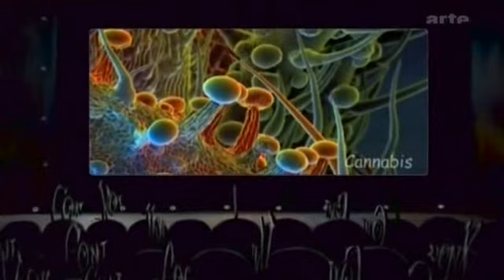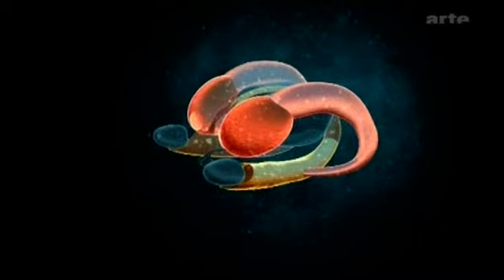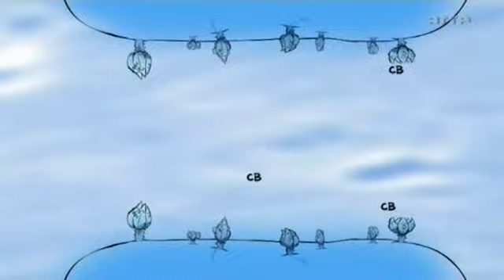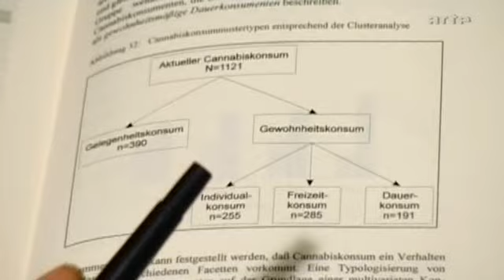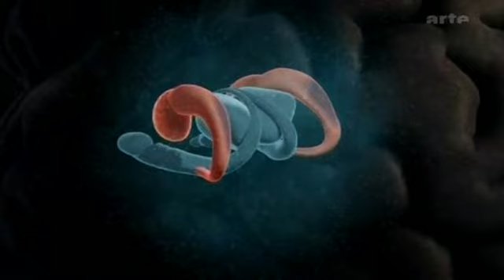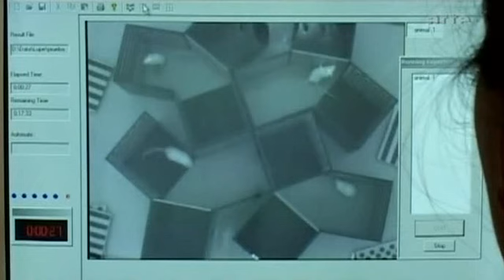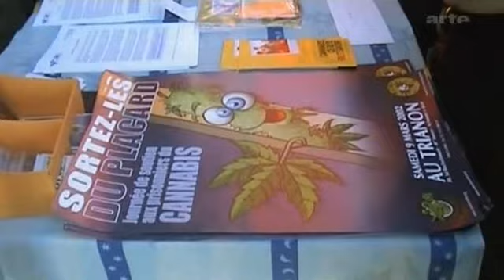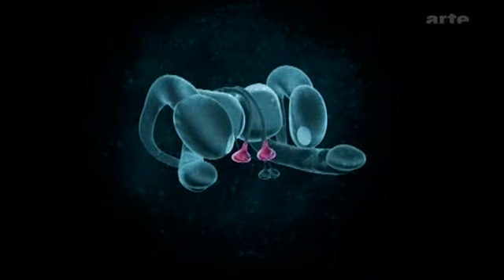Gehirn unter Drogen - Teil 4 Die Wissenschaft vor 100 Fragen - Cannabis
Obwohl Cannabis die weltweit am häufigsten konsumierte illegale Droge ist, birgt sie immer noch viele Geheimnisse. Erst seit einigen Jahren weiß man, welche Wirkung Cannabis auf das Gehirn hat. Das Erforschen der Wirkungsweise dieser Droge brachte der Wissenschaft wesentliche Erkenntnisse über die Funktionsweise des Gehirns und Regulierungsmechanismen des Organismus, von denen man bis vor 15 Jahren nicht einmal wusste, dass es sie gibt.

So wie der Körper natürliche Opiate bildet, produziert er auch eine eigene Form von Cannabis. Derzeit berichten Forscher von spektakulären Erkenntnissen über die innere und äußere Wirkung des Cannabis. Einer größeren Öffentlichkeit sind diese Forschungsergebnisse noch wenig bekannt, doch sie werden das Bild der Droge Cannabis nachhaltig verändern: Eröffnen sie doch völlig neue Perspektiven für die Behandlung von Schmerzen, Fettleibigkeit, Angstzuständen und Multipler Sklerose. In Wissenschaftskreisen spricht man bereits von einer biologischen Revolution.
Dokumentationsreihe, Frankreich 2005

Marihuana Cannabis "Marihuana (film)" Dvd youtube tipps hanf weed anbau zucht ernte  news indoor Deutsch "Cannabis (drug)" reportage part german hasch ganja Smokin Clip "video game" Mp4 Hits Stoner Chronic Trailer Film Short Growroom arte Preview Free Green Hydro kush trimmer